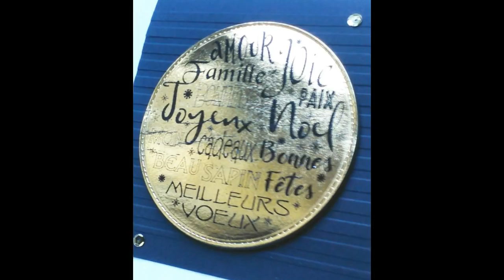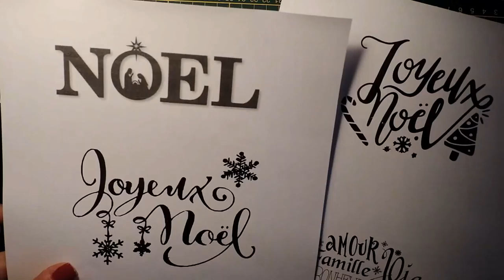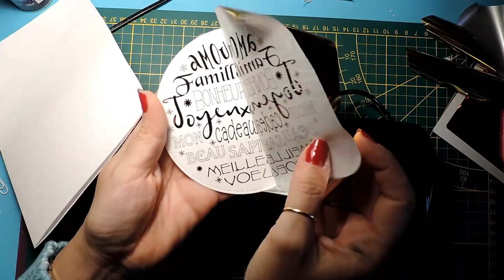Tuto scrapbooking -Technique foiling sur des Cartes de Noel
Technique foiling sur des Cartes de Noel - Tuto scrap
Jje vous présente une technique pour donner des effets métallisés de différentes couleurs sur des textes ou des images imprimés.
Si vous aimez l'image ronde utilisée pour faire ces cartes, je vous la partage, allez sur mon blog!